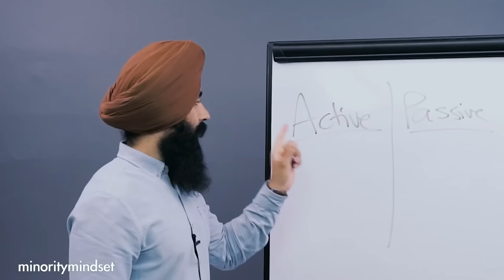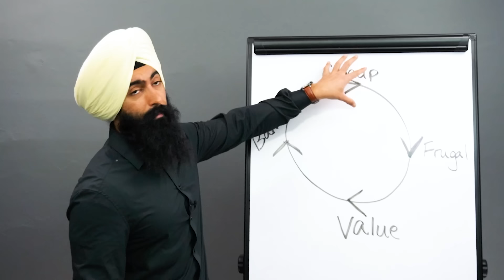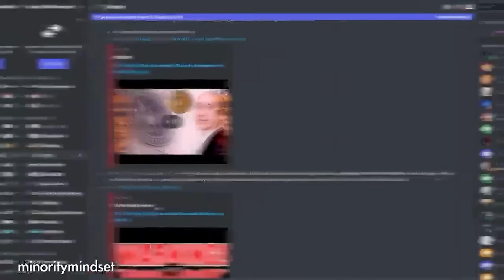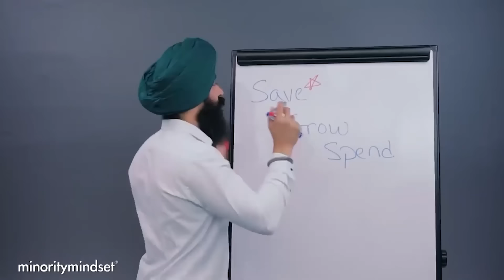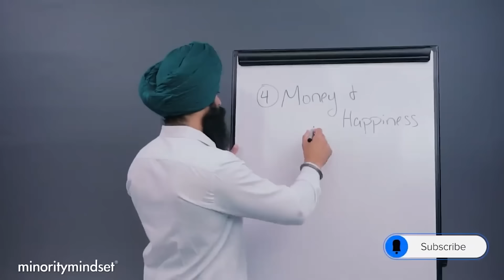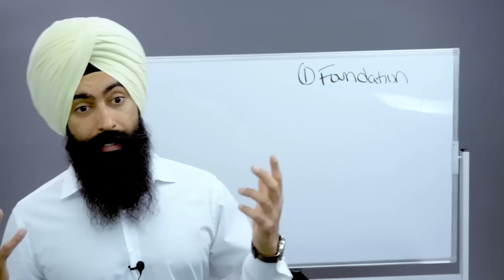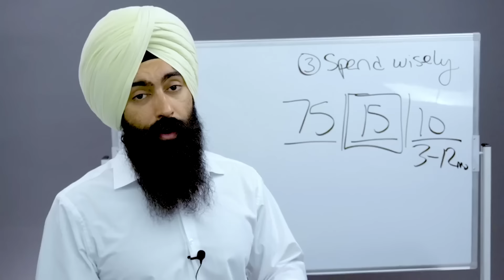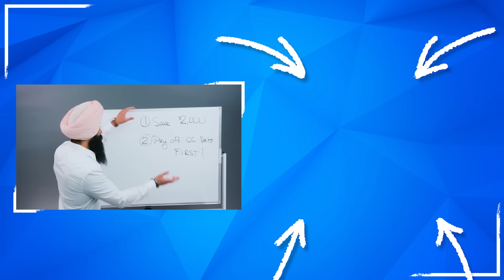STEP BY STEP: How To Break Out Of The Financial Rat Race (& Become Wealthy)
*This is an advertisement. Minority Mindset is a paid partner with M1.

However, these are companies that I trust and use (or have used). The compensation doesn't affect my recommendations or advice. That being said, you should always do your own research & never blindly listen to a random guy on YouTube.

➤ Life Insurance
2) 🛡 Policygenius - Get a free life insurance quote:

3) 🏠  Fundrise - Invest in real estate with as little as $10!

➤ Business Accounting
5) 💸 CommonWealth - Does your business do over $250k/year? If yes, get a free consultation from my partner accounting firm

Recommended:
Break The Cycle Of Living Paycheck To Paycheck